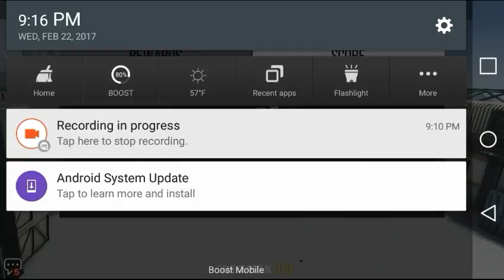IS THIS GAME BETTER THAN BULLET FORCE?! - Modern Strike Online - Team Squad Gameplay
NEW BULLET FORCE GAME?!

Please leave any and all feedback since it is much appreciated and helpful towards me and the growing of my channel! Thanks again for watching my video (since you clicked on my description lol), peace!